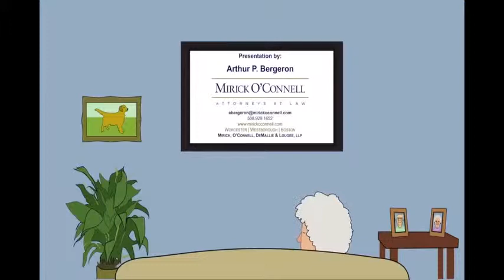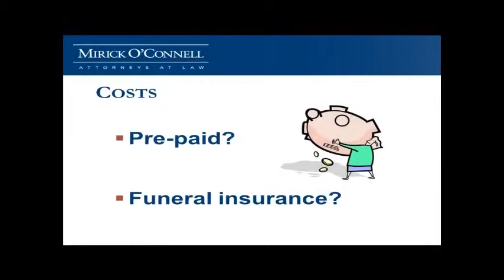What will happen to your body after you die - Tisbury COA - (Part 4) 6-23-14